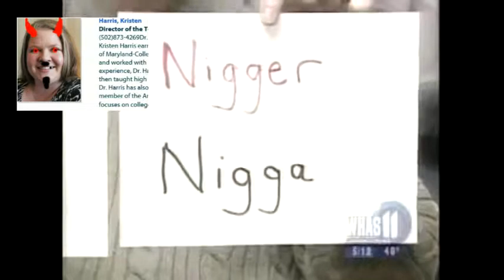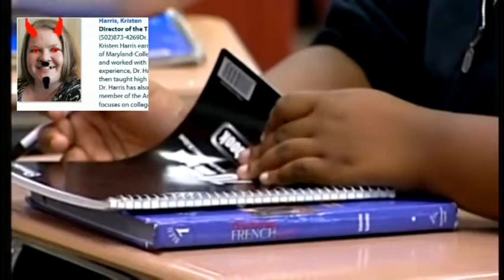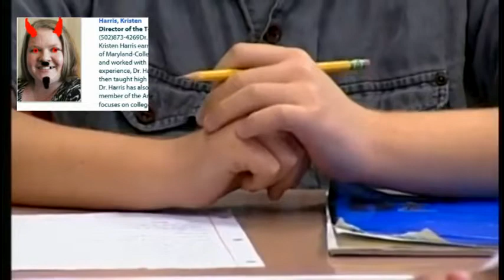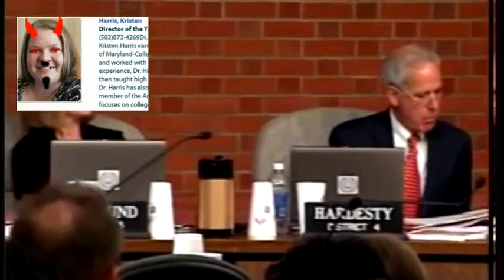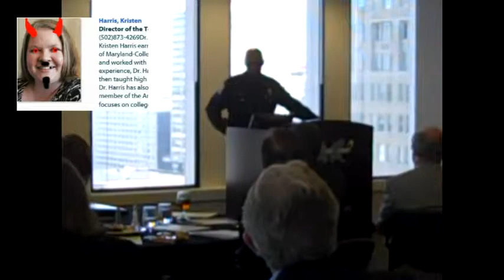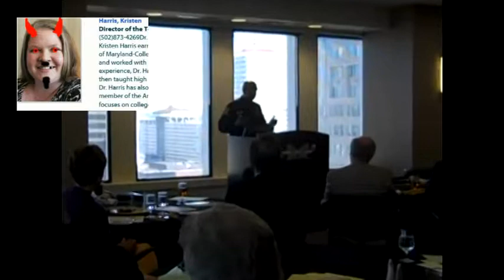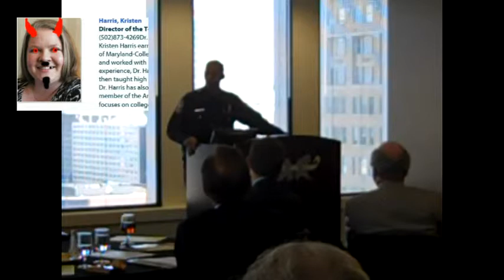Louisville Schools Are Fucking Our Kids Up 4of6